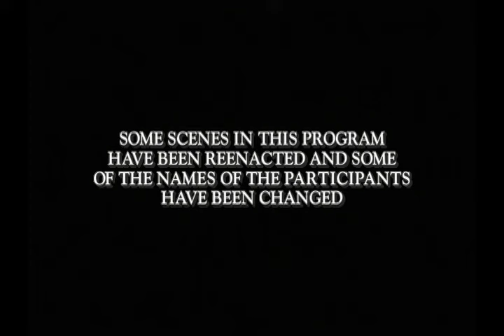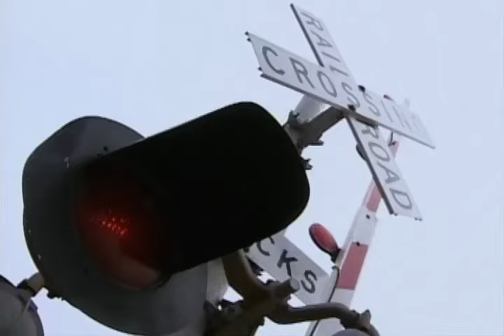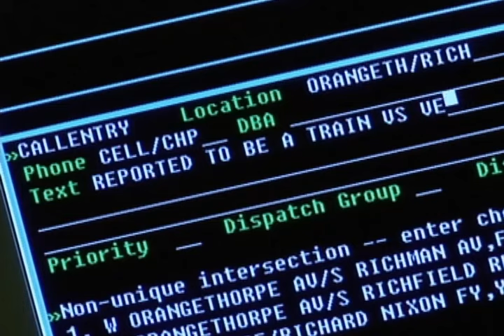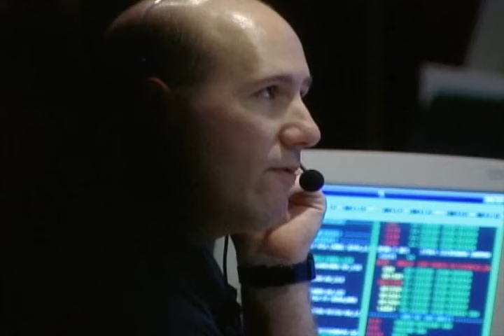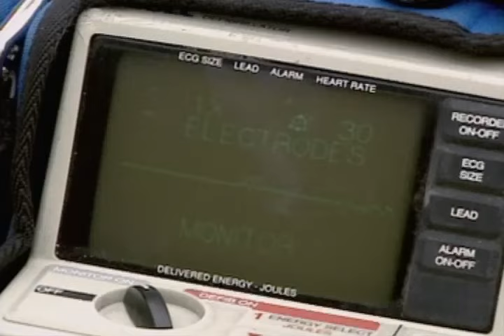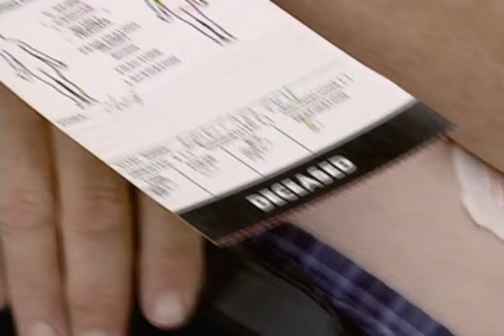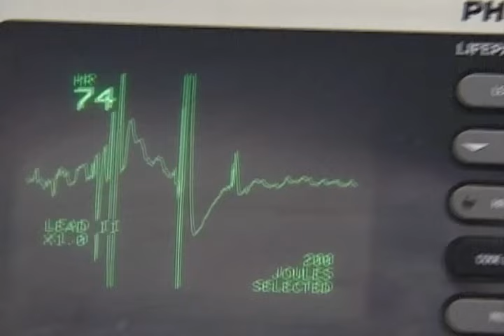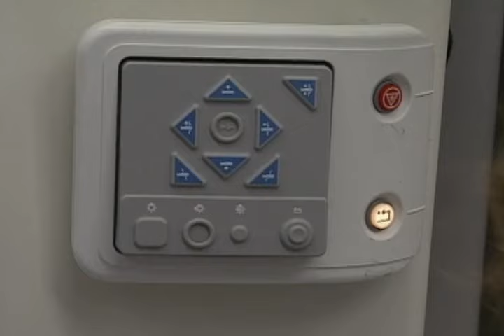Fateful Journey | Critical Rescue | Episode 3 | Full Documentary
April 24, 2002 is just another workday in Southern California, until the 300 passenger Metrolink No. 809 collides head on with a Burlington Northern freight line. The impact pushes the commuter train 334 feet backwards down the track. Inside, passengers are tossed like rag dolls. On a highway alongside the tracks, passing motorists skid to a stop and bolt from their cars. Coincidentally, a multi-agency casualty training drill is underway nearby. Rescue crews from all over the state have been training to respond to a terrorist attack. Within minutes, hundreds of emergency personnel arrive on the scene to find passengers with broken bones, internal injuries and one critically injured woman who has gone into labor.

Director: Stuart Taylor - Joe Wiecha

Actors: Loydene Keith - Chuck Crawford - Tina Murphy